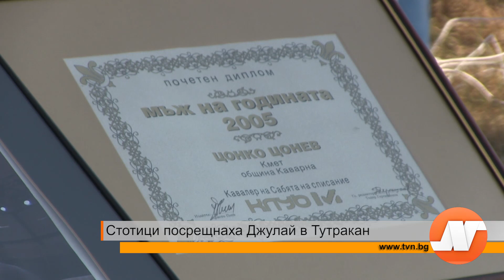Репортаж: Стотици посрещнаха Джулай в Тутракан